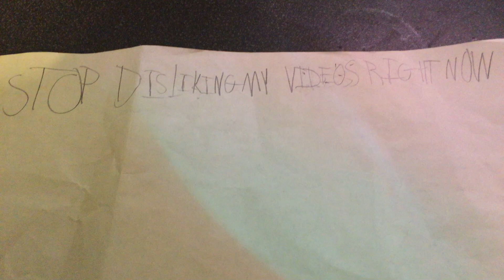Stop Disliking My Videos Videos In A Nutshell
Seriously These Videos Are Cringeworthy & It Proofs That You Can’t Handle Dislikes In Your Videos Thank God I Don’t Use These Types Of Videos & I Never Will In My Entire Life